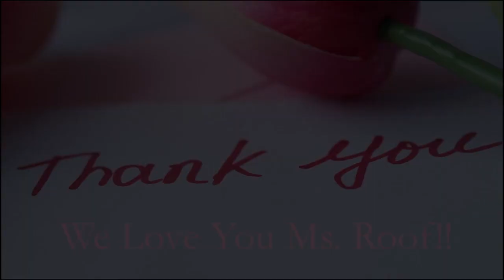St. David's School - Ms. Roof's Retirement Message (2022)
Created by Tony Middleton